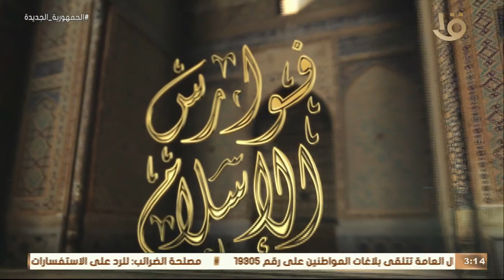فوارس الإسلام | رائد الفتوحات الإسلامية "السمح بن مالك الخولاني".. الحلقة الكاملة 11-4-2023